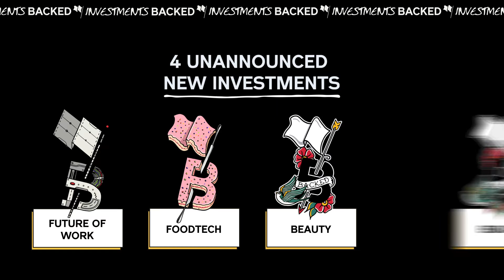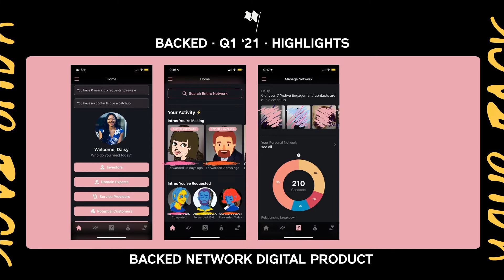BACKED | Highlights | Q1 2021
We’re back! Here’s our Q1 2021 Highlights film featuring updates from Hoxton Farms, Meatable, Legl and much more. Get the full scoop in our newsletter

We’ve also mixed in a little April Fool’s Day fun with some deepfakes featuring Andre as Jack Sparrow and Alex as Rambo. Yes, we're not kidding. Sound on if you want the Daft Punk (R.I.P) inspired music delights. Yes we put the FUN in VC Fund. And yes…we just went there.

Get more BACKED in your life below.

BACKED is the human-centric venture capital fund. We invest in exceptional founders, at Seed, in Europe.

Put People First | Be An Apprentice | Push the Limits | Bring Good Energy. Since 2015.